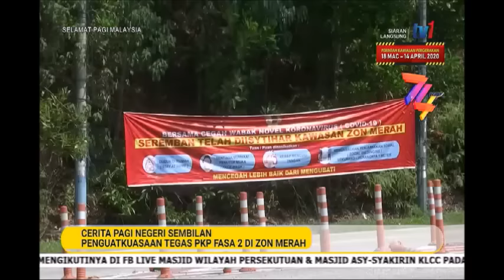3 APRIL 2020 SPM- CERITA PAGI NEGERI SEMBILAN-PENGUATKUASAAN TEGAS PKP FASA 2 DI ZON MERAH